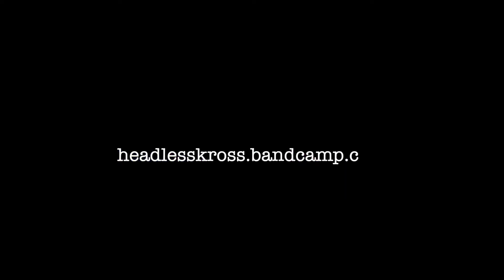Headless Kross: Krozmik Artefacts - Live at Kozfest 2019 trailer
Released via bandcamp 04/06/21